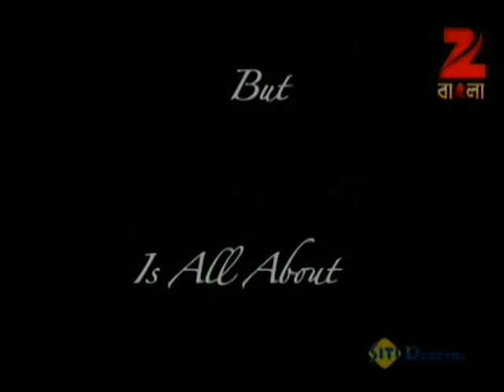দেখুন মজার মজার পারফরমেন্স!! - Mirakkel Akkel Challenger 7 | Full Ep 14 | Mir Afsar Ali | Zee Bangla